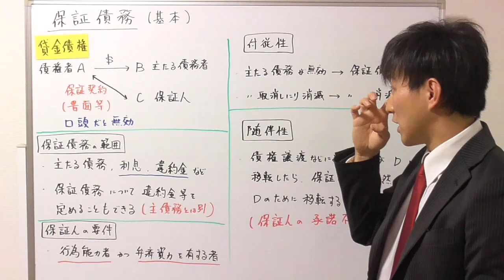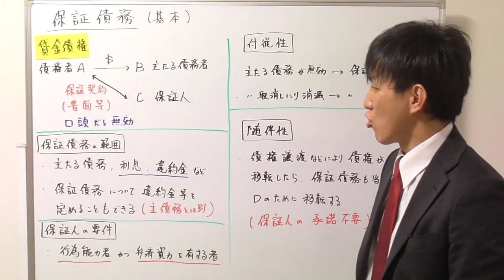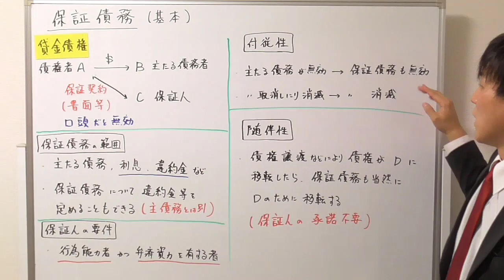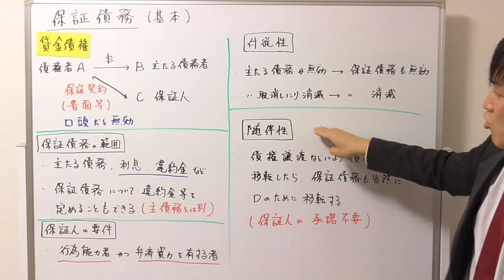【宅建：民法】保証人の基礎知識【宅建通信レトス】